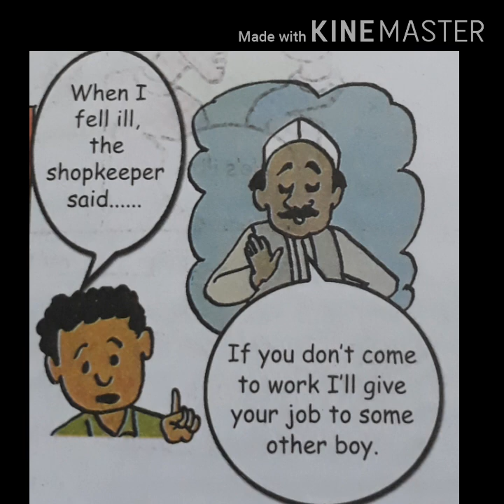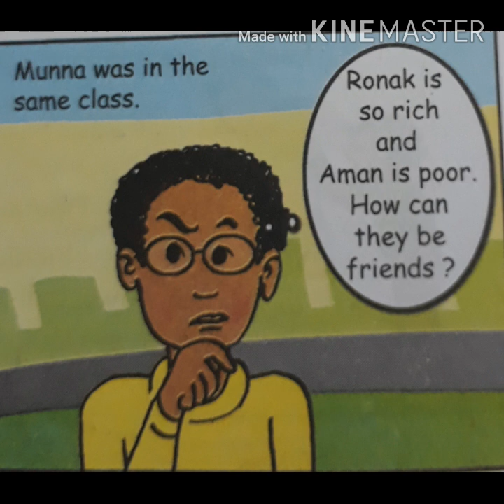Class : 5th_English_True Friends (Part 1)